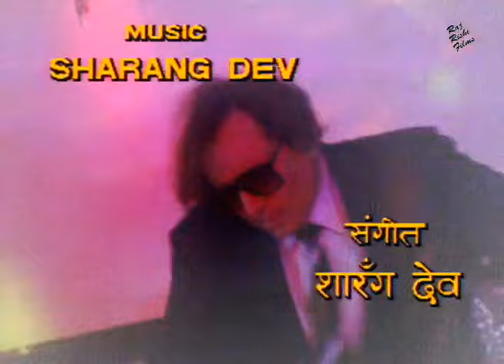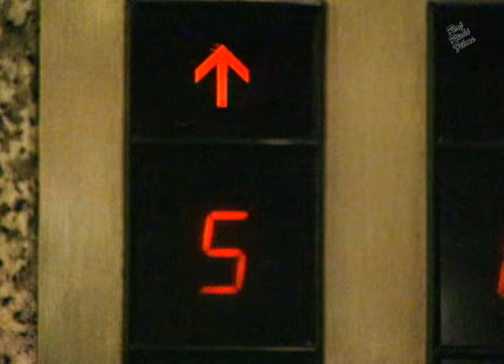Tehkikaat तहकीकात | Jealousi Turns Blood - Crime Serial | Ranjeet, Saurabh Shukla, Vijay A. | EP 01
Hindi Tv Serial - Tehkikaat तहकीकात (1994) | EPISODE 01 | Jealousi Turns Blood - Crime Serial | Hindi Serial | Ranjeet, Saurabh Shukla,  Vijay Anand, Suresh Chatwal, Ashok Banthia, Amita Nangia

Credits :
Star Cast : Vijay Anand, Saurabh Sukhla, Suresh Chatwal, Ashok Banthia, Amita Nangia, Kitu Gidwani, Raj Zutshi, Prithvi Zutshi, Suhas Joshi, Shreechand Makhija, Dina Pathak & Girish Malik
 Edited by : Raaj Nair
Singer : Annete & Priya Tendulkar
Written by : Karan Razdan
Produced by : Karan Razdan
Directed by : Shekhar Kapur & Karan Razdan
Language : Hindi
Year - 1994

Synopsis
Two private detectives, Sam D'Silva and Gopichand, embark on different quests to solve various murder mysteries.